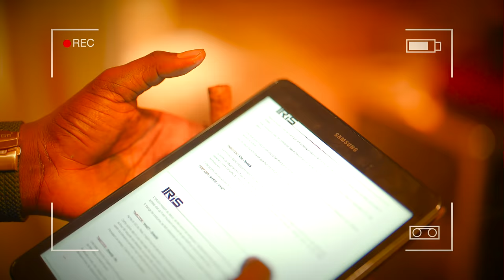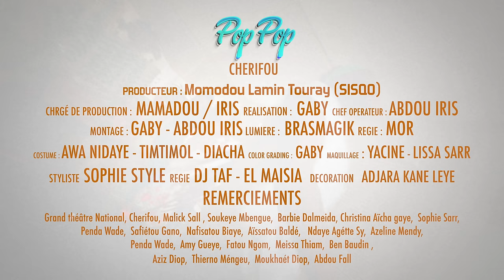Cherifou - Pop Pop (Clip Officiel)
"POP POP", Un titre certe simple mais qui engendre de riches paroles dans lesquelles L'artiste nous fait savoir que la vie est si éphémère,et que ni la jalousie, ni méchanceté ne devraient avoir une place dans notre société, mais devraient pas aussi nous freiner à atteindre nos objectifs. Savoir réagir avec classe et élégance, bravoure et persévérance, fait la force de l'homme et cela nous amène à être "POP POP"

Crédits de la chanson et du clip
Beat : Thiokos
Guitare : Seydou ba
Percussion : Pape Ndiaye tama
Mix & mastering : Polibeat
Réalisation : Gaby iris / iris av
Coiffure  : Demba tarrou locks 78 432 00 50

Lyrics PoP PoP

Kay kay kay kay
Kay ma khamal la ni
Adoun’ya dou benn fann
Kingay togué tay bou souba meun’nala yéy
Kay ma digual’la ni
Bouldi khol nitt diko nié
Meul nala yobbé ignaaan (ignaan ignaaan)

Yangui coq 🐓 coq ba callé
May Pop pop ci khalé
Ngay togg togg ba callé
Diémo té meuno dabbé

Man soma beugoulé boul saalé
Guiss’nané dolé feeling béla poussalé
Ehhhhhh yah
So beugoulê boul salé
Bayil sokhor ignaan dalay té
Boko toppé dangay dé firiil sa khol

Refrain
Ay way ah
yeukna linga nékké (ay door rék)
Malay lébal mbakh ngamay fékhél (ay door rék)
Eh bal dooré
Guiss’nala ngay leuré eh eh ehhhh do goré
Man guiss’na ningmay woré
Boul déféni ninga nékké yeugoumako dama doylou
bo déffé’ni ya geuna yéwou nieup, nalaw nga bay galleu
Thioy rék
Yaw deukéll thioy rék
Thioy rék
Dél thioy rék

2e Couplet
Dembeu yanei woon
Dembeu yanei woon ni gorêdiwo
Konn loula diapp tay banga né ci yoonou noon
Non parégouma
Nono tambalé gouma
Yay sakhol ci nianaal’ma
Sabo douhan ouma mi falama néné barakaa

Yaw woutal béneen yoon bo diarei
Yaw démo kou nekk ci yoon nga diém’ko garé

Soko toppé dangay dé firiil sa khol

Refrain
Ay way ah
Yegg’na linga nékké (ay door rék)
Eh bal dooré
Thioy rék
Thioy rék
Dél thioy rék

Solo guitaar 🎸🪗

Ambiance outro

Thiow meunoul dara
Wakh djou bonn fadioul dara (dedett)

Thiow meunoul dara ci man wakh dji fadioul dara (dedett)

Thiow meunoul dara wakh dji fadioul dara

Thiow meunoul dara wakh dji bonn fadioul dara
Thiowli meunoul dara dafmay yokk dolê nopaloul

Khalé baangéééé (man’la)
Khalé baangéééé (kham’ngan man’la waaawaaw)

Kham ngani man’la
Ay man’la
Affaire bi man’la
Wooooy man’la
Nénagn’ma yaw la ehhhhh

Khalé baangéééé (man’la)

Kham ngani man’la
Ay man’la
Affaire bi man’la
Wooooy man’la

Té bilae damay fo ak yennn 😊🔇